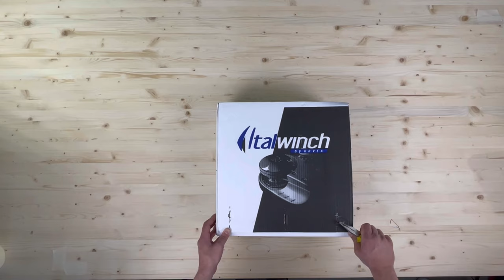Unboxing del verricello salpa ancore Italwinch Smart 500W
Finalmente sono arrivati i verricelli salpa ancore da Mz Electronic azienda Italiana leader nella costruzione di questi accessori nautici. Abbiamo fatto un unboxing del più piccolo della famiglia Italwinch lo Smart 500W, nella tipologia senza campana da tonneggio. Piccolo ma potente, il costruttore dichiara 90 kg al sollevamento e 650 kg di trazione con 60 A massimi di consumo a 12 V.

All’apertura della confezione abbiamo avuto subito un’ottima impressione, i componenti del verricello sono tenuti distanziati ed in posizione da una sagomatura in cartone, sufficientemente robusta da impedire problemi durante il trasporto. La carcassa, interamente in acciaio inox aisi 316 microfusa ed il gruppo motore-riduttore danno la sensazione di grande robustezza ed affidabilità, nel sistema di lavoro non ci sono flange o altre parti in plastica a differenza di articoli concorrenti.

Completano la confezione il controlbox necessario al pilotaggio del verricello, la copertura stagna IP67 del motore, la maniglia, il manuale di istruzioni ed un fondamentale schema in scala 1 a 1 delle forature da fare in coperta per l’installazione.

Non sono presenti pulsanti di controllo e gli altri accessori che dipendono dal tipo di installazione, acquistabili separatamente in base alle esigenze, ne parleremo presto in un video dedicato.

Se avete avuto esperienze d’uso dei verricelli salpa ancora Italwinch Smart o volete fare delle  domande scrivete nei commenti.